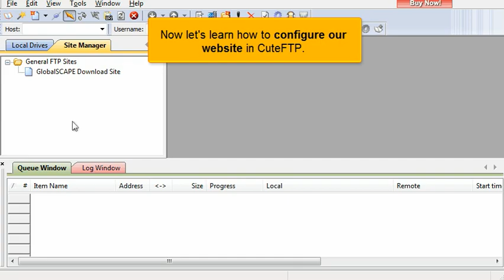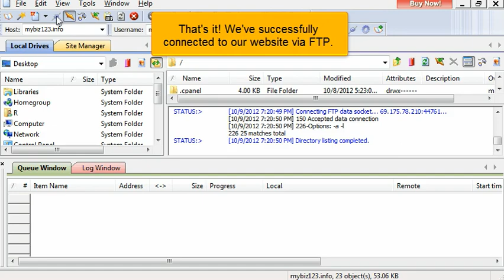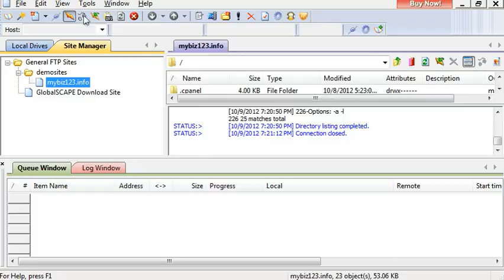Configuring your website in CuteFTP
FatCat Servers Video Tutorials Configuring your website in CuteFTP